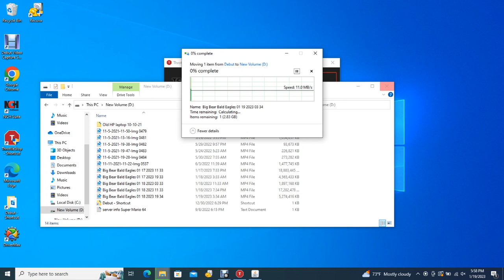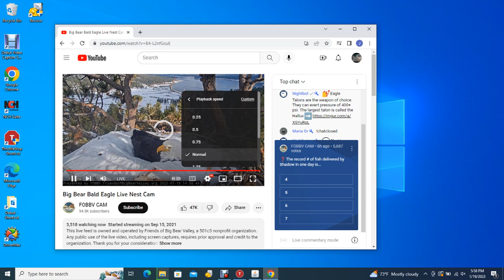Big Bear Bald Eagles 01/19/2023 11:34